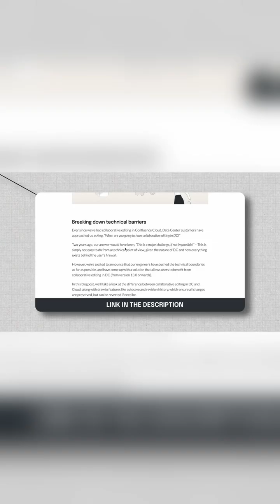Get the most out of your brainstorming sessions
Have you seen our latest YouTube video yet? We'll show you how to level up your team's brainstorming with drawio's Board Editor! 🎥 Go head to our channel to see how we make idea generation seamless and productive. 🚀